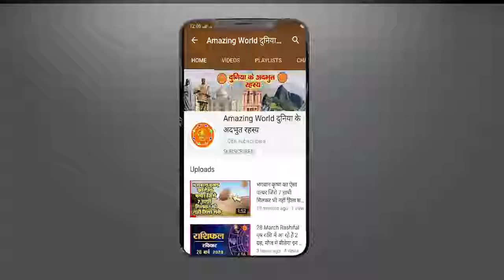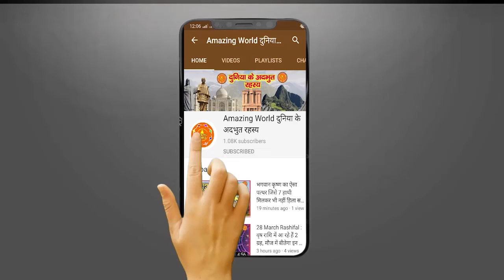महिलायें रात को भूलकर भी न करें ये 6 काम वरना परिवार को हो सकता है भारी नुकसान | Amazing WORLD